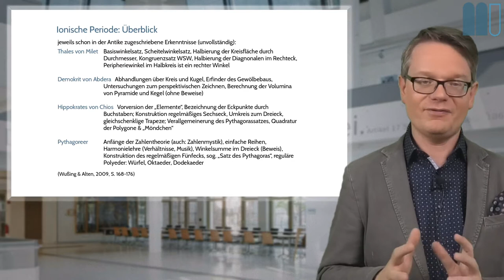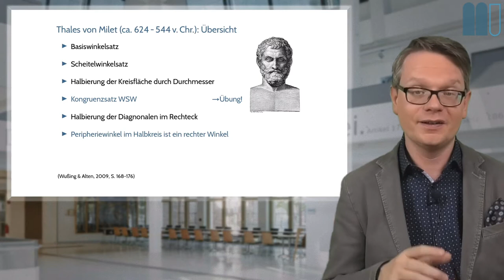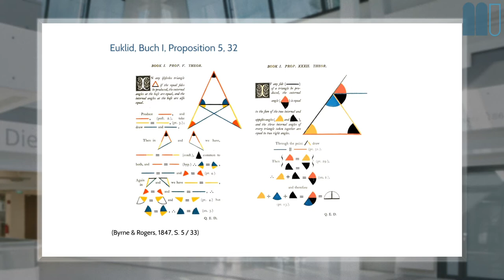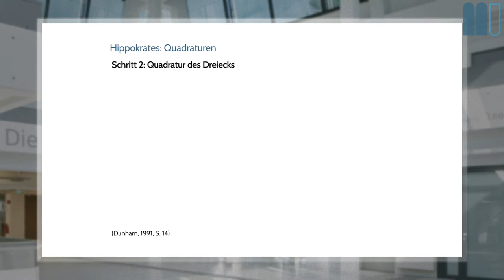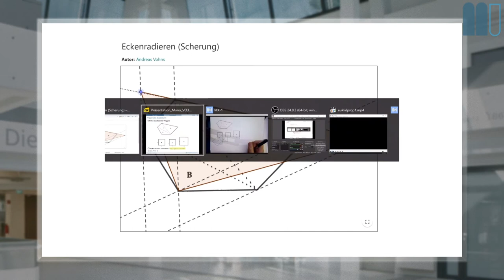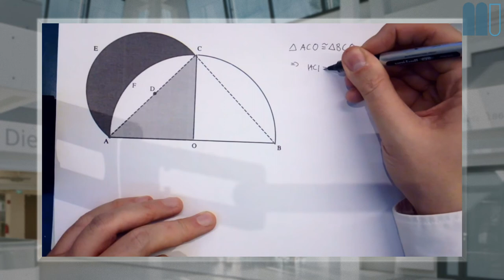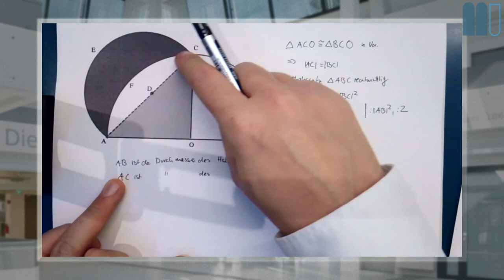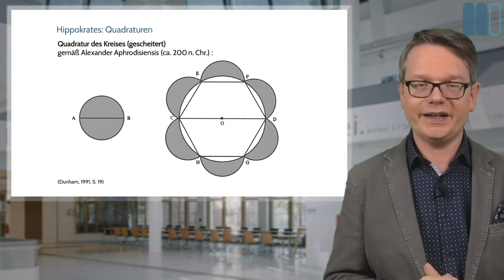Geschichte der Mathematik (2020W), L4: Griechenland (I), K4: Thales, Hippokrates (Ionische Periode)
Dies ist ein Kapitel der vierten Lektion eines interaktiven Buchs zur Geschichte der Mathematik, welches frei verfügbar ist.